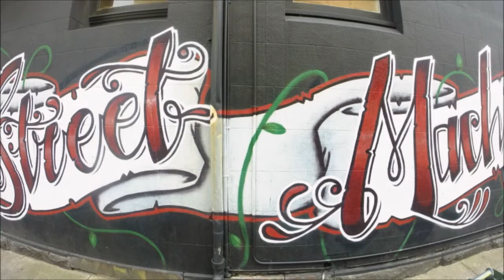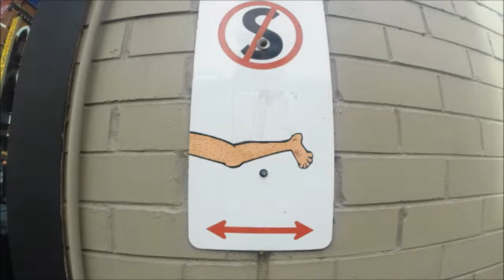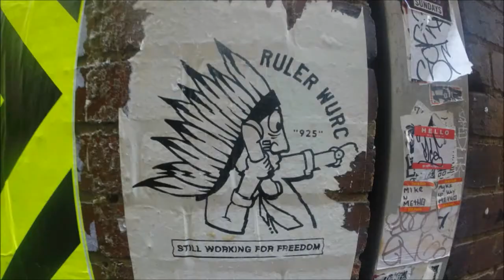Street Art in Melbourne 2015 I GoPro Hero 3+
Enjoy the amazing street art of Melbourne, Australia.